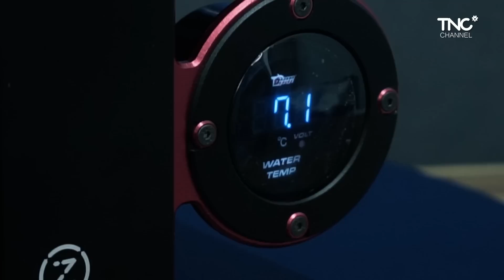Trên tay Gaming PC trị giá hơn 100 triệu đồng - Zadak 511 Moab | TNC Channel